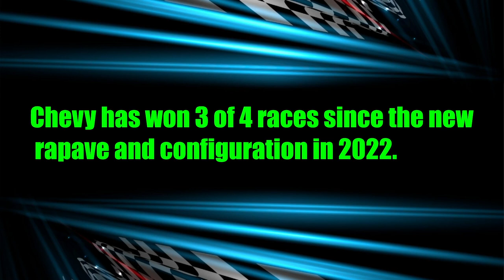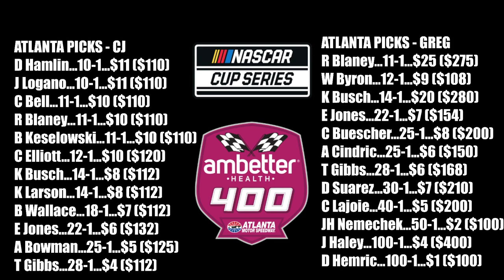NASCAR Raceday Preview: Ambetter Health 400 from Atlanta Motor Speedway!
NASCAR Ambetter400Picks FantasyNASCAR Key stats and trends for the Ambetter Health 400!

For the full-length video of this week’s race preview, go to our new motorsports YouTube channel here…